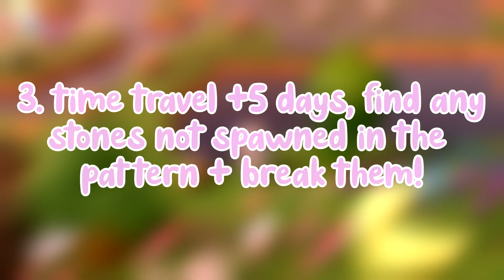how to make a rock garden in ACNH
your welcome kings and queens